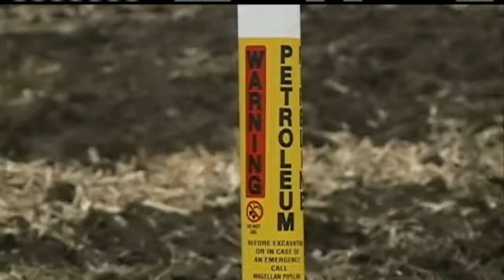Repairs Made To Ruptured Pipeline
The fuel pipelines that ruptured over the weekend and spilled 252,000 gallons in southeast Nebraska have been repaired.